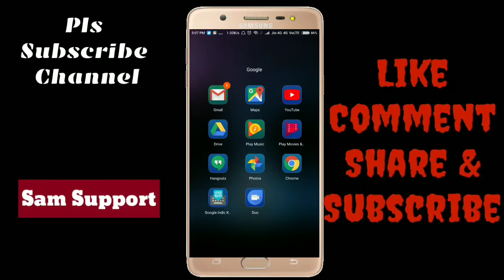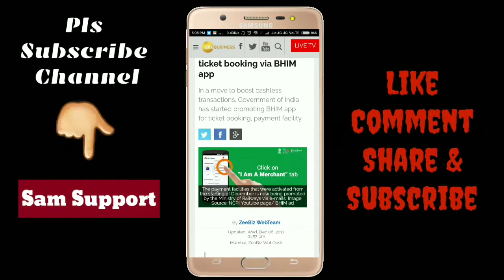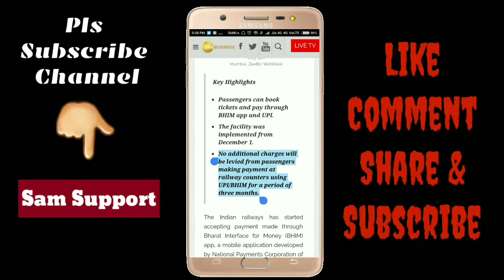Big Discount by IRCTC if Ticket Payment Made by BHIM or UPI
Until then keep smiling, keep spreading the positive vibes. ❤

Sam Support